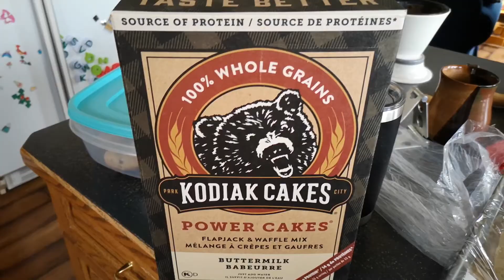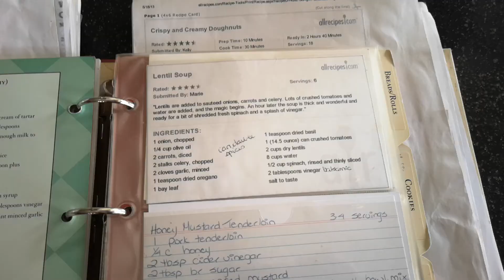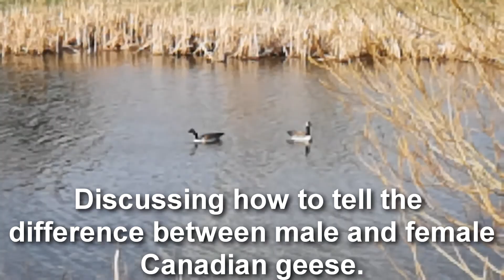IS OUR 5 YEAR OLD'S HAIR TURNING WHITE? | FUNNY MUSCLE GIRLS | GIRLS SEE OTTERS IN THE WILD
Today is a fun day! The girls start the day off with a serious gun show.  Pretty funny!  Adyson is worried that her hair is turning white like Annah's on Frozen.  The girls and I take a bike ride to try and see the otters that Bailey and I saw the other day.